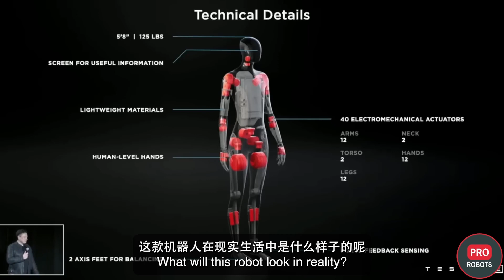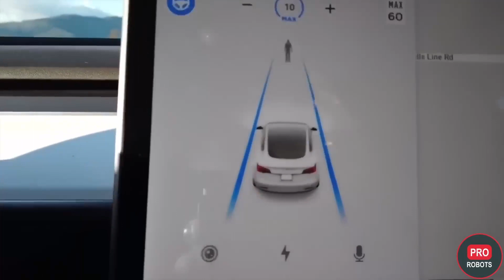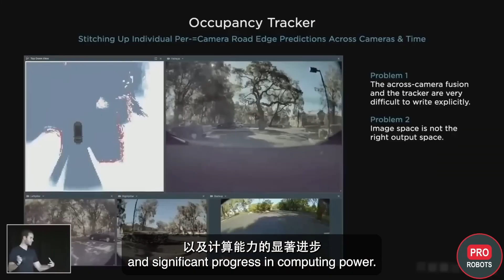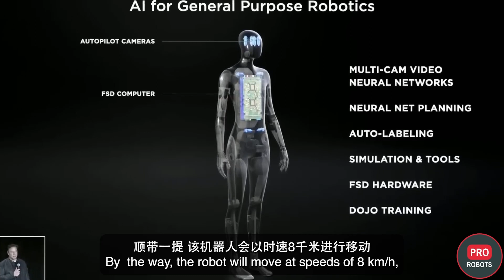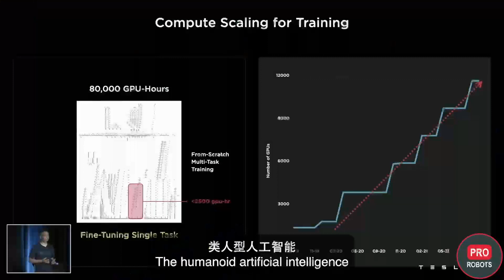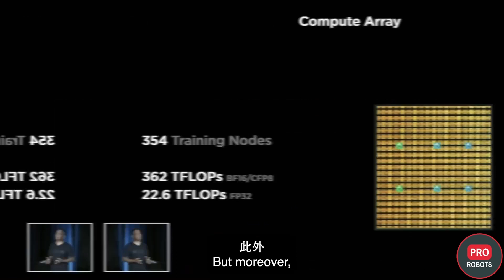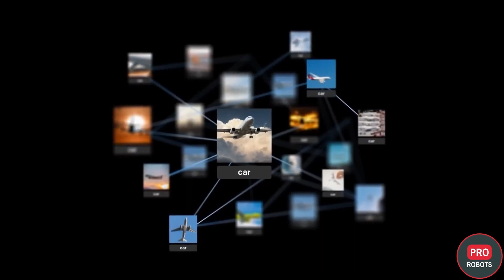9月30日特斯拉人工智能日即将来袭！看马斯克如何带来【技术爆炸】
我们处于人工智能和技术大繁荣的时代，机器人的发展越来越接近人类，甚至还在许多场景中表现的强于人类，未来的人工智能会如何发展呢？马斯克告诉大家两年内可以创造出一个多功能的类人机器人甚至可以帮你去商店购物；在9月30日，特斯拉人工智能日的展会上，第一款类人机器人擎天柱的原型将会正式亮相。在特斯拉的技术助力下会变成什么样呢？马斯克为什么热衷于研究机器人呢？戳本期视频一探究竟吧～

本期视频为大家介绍最有趣的俄罗斯机器人，远程控制的自行式操作机器人Roin可用于核能、建筑、铁路、采矿等行业，可帮助人类进行较危险的工作；Robbo正在开发教育青少年机器人知识的平台，包括微电子学、智能家居、3D打印等，并建立LMS系统内嵌VR模拟器，该公司的标语“把孩子送来学习，还你一名未来的程序员”；在莫斯科和伊诺波利斯已经有Yandex的无人出租车可以乘坐了，未来滴滴司机会失业吗？中国物流机器人极智嘉进入俄罗斯市场，物流机器人可连续工作1万小时，极大提高了工作效率；世界上第一个银行会计机器人，已在13个中心使用，可将效率提高300倍；Promobot生产了用于政府中心、机场、博物馆等的超现实人形机器人，还推出了一家赛博咖啡馆，店员是可爱的机器人，可提供高质量的咖啡和快速服务。随着科技发展，机器人可以越来越好的服务人类，代替人类从事危险活动以及提升工作效率，未来机器人可能会融入人类生活的方方面面，你怎么看呢？欢迎在评论区留言探讨～